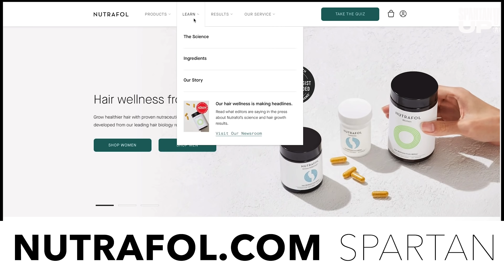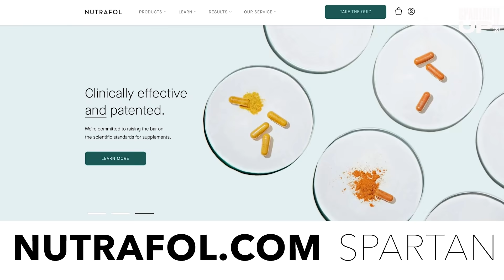The Science of Dream Teams with Joe De Sena and Mike Zani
Sports teams have been using data to select new team members for decades behind. Today  Mike Zani talks about how you can use personality based data to hire, manage and maybe even parent better.

MIKE ZANI is the CEO of The Predictive Index, a talent optimization platform designed to  help businesses create high-performing teams and culture and make more objective hiring decisions.  Zani is also an avid sailor and coached the 1996 US Olympic Team. His new book is called “The Science of Dream Teams.”

You can grow thicker, healthier hair without a prescriptionNutrafol is physician formulated to be ONE HUNDRED PERCENT drug-free. They use natural, medical-grade botanicals in consistently effective dosages so you get the most reliable results. Save fifteen dollars off your first month’s subscription by visiting and using the code SPARTAN

CREDITS:
Sefra Alexandra, Johnny Waite & Colonel Nye will be back soon, we miss them!